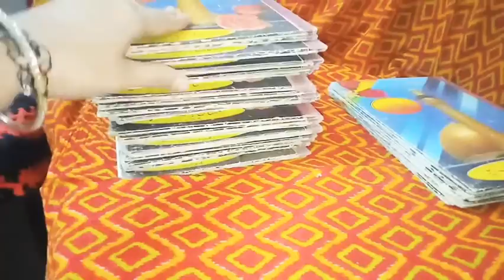KHURAAN KHANI KI VLOG... in YZG My Mom Home...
KHURAAN Khani ki Vlog in YZG...

Thanks...😍😍😍

Musician: ASHUTOSH

Musician: ASHUTOSH